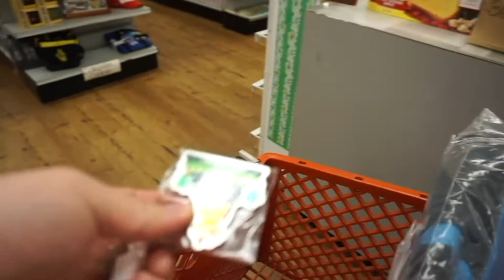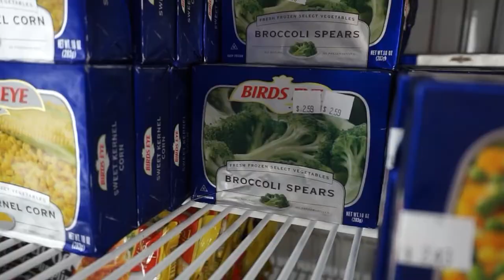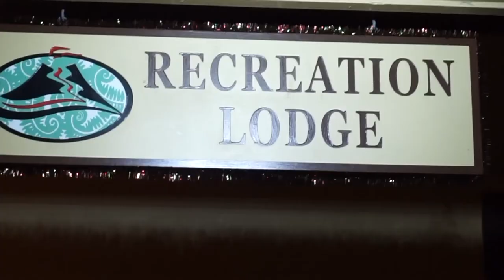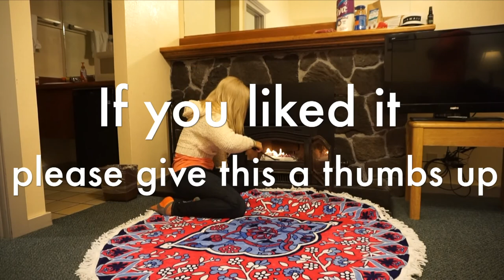Kilauea Military Camp | Volcanoes National Park | Big Island Hawaii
Take a tour of our stone cabin on Kilauea at KMC on the Big Island Hawaii! Come along with us as we explore the grounds, see glowing lava at night, and do a grocery haul at the camp's general store!

I am a bikini fitness competitor and am currently in training for a bodybuilding competition so I have to make sure my food is on track while vacationing so I can meet my fitness goals!

Here is a video of some of the most amazing FREE things to do on the Big Island during your stay:

_______________R_E_A_D__B_E_L_O_W__________________

Google+ Jessica Parsell

Ask about a discount for being referred by me!